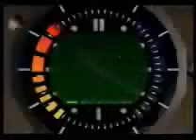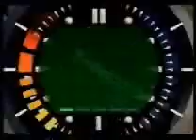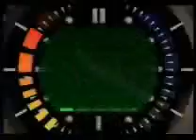Aaron Schaffer - Bunker 1 Agent 0:28, Death, 0:26, 0:30